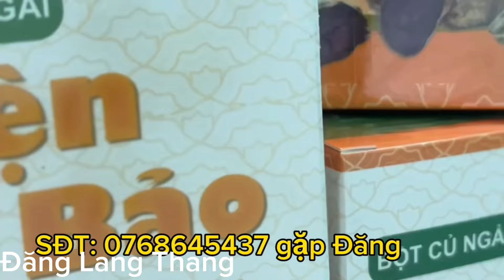Con Gái Em Mọng Nói Hết Sự Thật về Người Cha KhỐn Nạn Bỏ Mẹ Con Đi